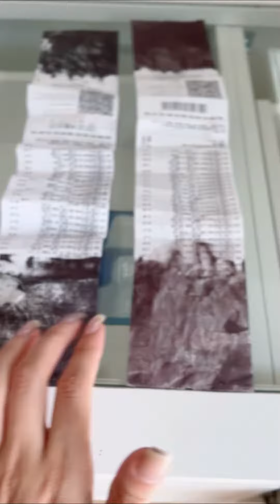Como descobrir se você está cuidando certo do cabelo